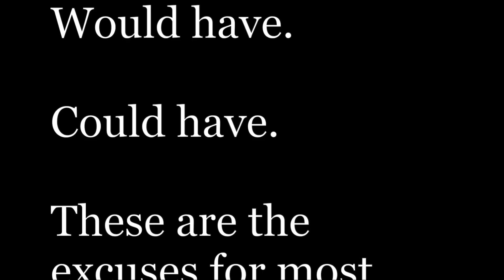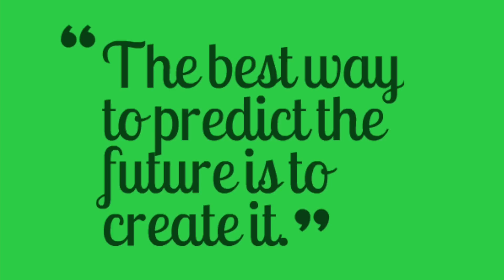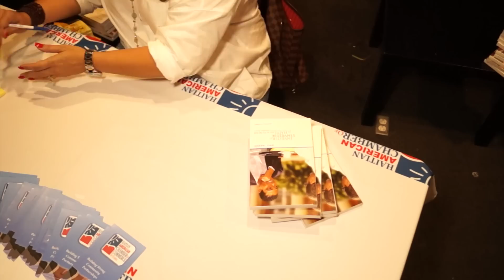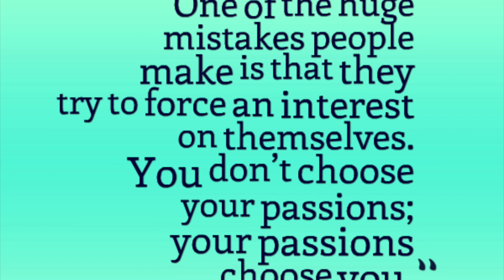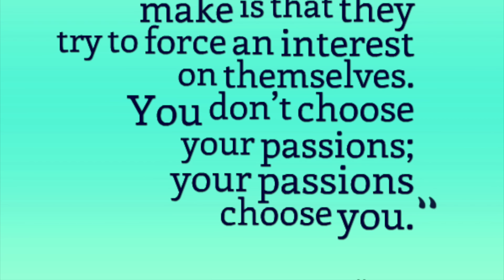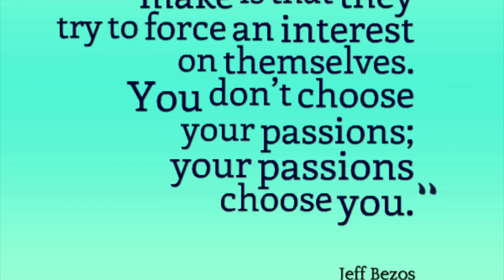Jerry Tardieu Book Signing In Miami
This video is about Jerry Tardieu Book Signing In Miami "Investir Et S'investir En Haiti"